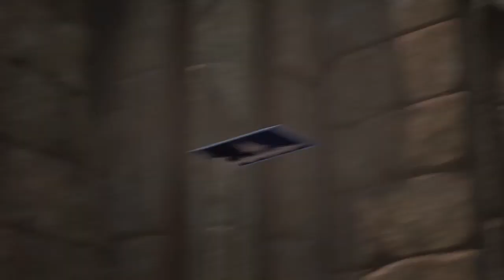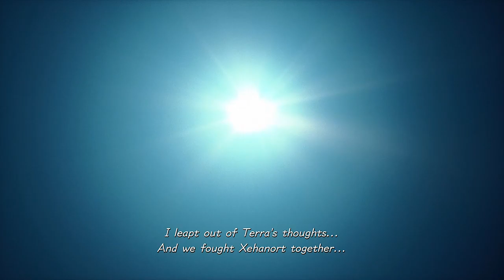Let's Play Kingdom Hearts 3 Re:Mind - #3 | The Keyblade War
While we are wrapping up the story arcs of approximately every character… wait this description feels familiar.